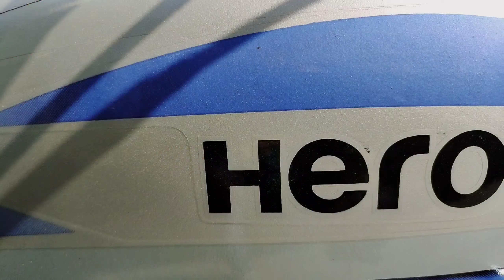Second Hand Bullet at 52,000/- | Second Hand Bikes at 14,000 | @Businovations ​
Ajj di iss video ch tuc dekhoge second hand bullet at 52,000 and second hand bikes at 14,000.

Dealer Details :
KING AUTO WORLD
Shop No.1202, Sabzi mandi, Nakodar

Business/Collaborations : -
Mobile - please check about section of this channel

1. Realme 7 Pro
2. Boya Mic (20 Feet Long Wire)
3. Wireless Mic (Bluetooth)
4. Gimbal
5. Sony ZV1 camera with grip
6. Sony ZV1 camera without grip
7. Tripod
8. 2nd Tripod
9. Gorilla Tripod
10. Ringlight with stand

Second Hand Bullet in lucknow price
Second Hand Bullet showroom bhubaneswar
Second Hand Bullet in punjab
Second Hand Bullet bike in banglore kannada
Second Hand Bullet in hyderabad
Second Hand Bullet in bhubaneswar
delhi Second Hand Bullet market
kolkata Second Hand Bullet bike market
bullet price
bullet modified
bullet standard
bullet train
bullet status
royal enfield

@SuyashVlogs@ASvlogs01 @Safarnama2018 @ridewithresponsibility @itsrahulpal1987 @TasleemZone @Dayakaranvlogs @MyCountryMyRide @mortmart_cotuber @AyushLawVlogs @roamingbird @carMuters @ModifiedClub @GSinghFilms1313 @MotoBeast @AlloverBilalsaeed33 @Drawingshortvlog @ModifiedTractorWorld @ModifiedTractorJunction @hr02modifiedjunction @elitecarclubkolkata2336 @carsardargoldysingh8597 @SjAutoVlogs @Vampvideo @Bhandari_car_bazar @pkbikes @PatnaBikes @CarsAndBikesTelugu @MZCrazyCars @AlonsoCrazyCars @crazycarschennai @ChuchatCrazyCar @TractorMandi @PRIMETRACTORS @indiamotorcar